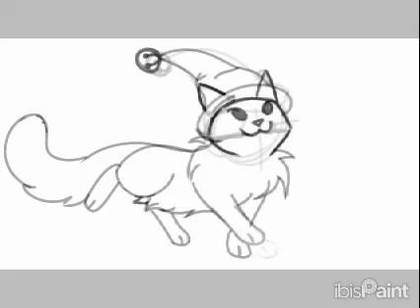Walthazarbobalthazarfeefifofalthazar the 3rd speedpaint #27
was feeling artsy today so I drew the most famous Dorito fluff wizard himself. I hope he likes it and doesn't turn me into floof q-q

↓where you can find me and more art of mine or just to chat↓
Snap: basically inactive